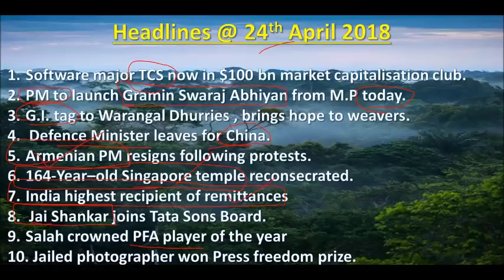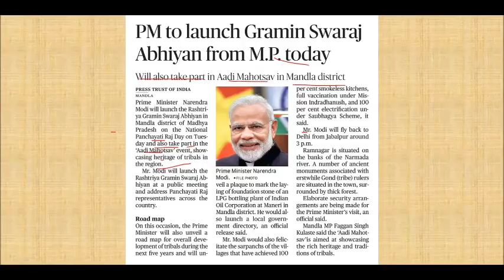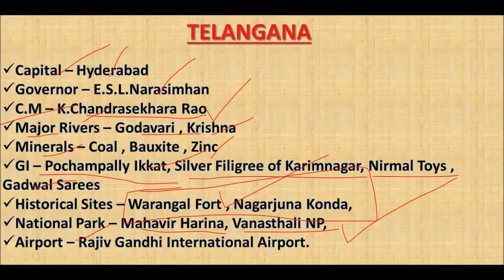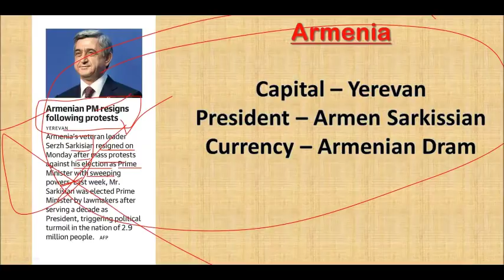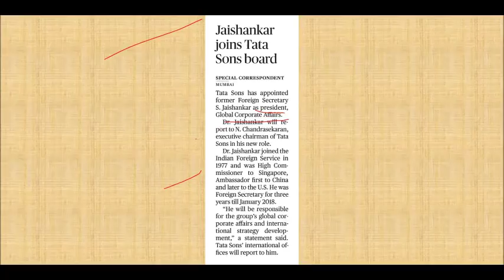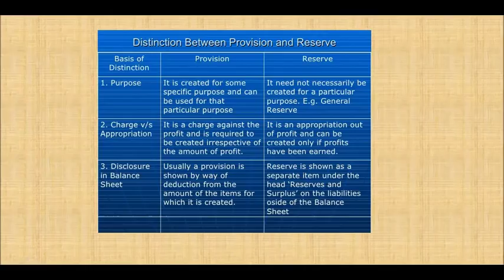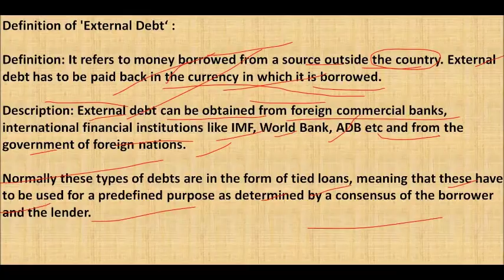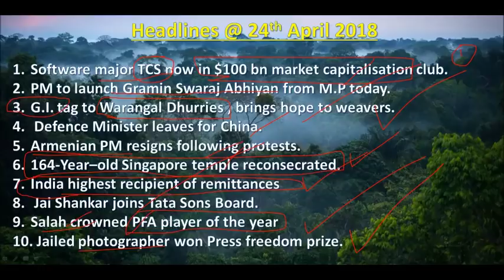Hindu News Paper Articles Explanation in Telugu - April 24th , 2018